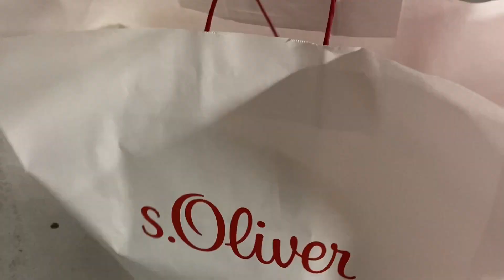URANJENI POKLON 🛍 | JOŠ JEDNA DIY ZVIJEZDA 🌟✨ | VLOGMAS 5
Nakon 2 godine potrage, dobila sam poklon kojeg sam si baš željela. :) Oduševljena sam. :D

Snimano sa: iPhone 11 Pro Max